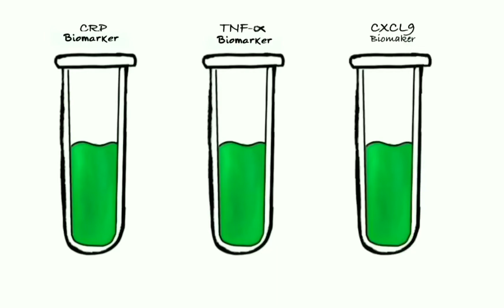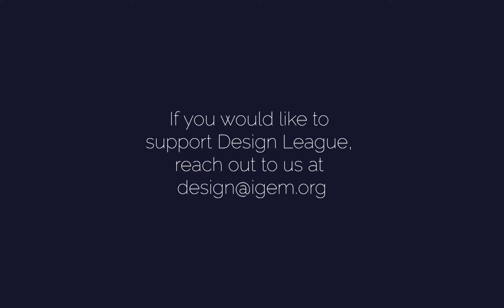iGEM Design League in Latin America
We are a competition enabling Latin American students to DesignWithBiology.

Proposing solutions through a synthetic biology framework.